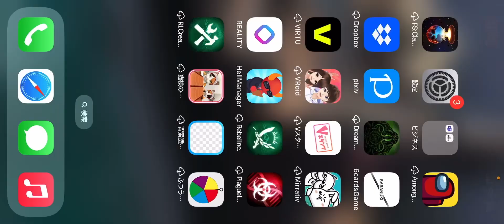【モダンウォーシップ】イサコフは今でも使える？おすすめ編成は？